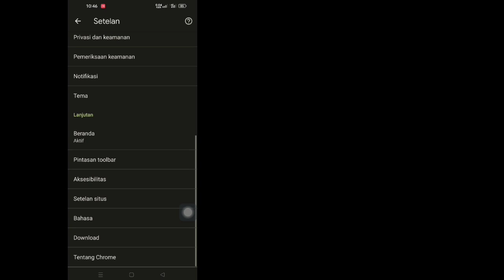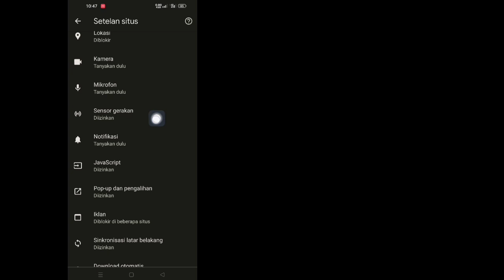Cara Menonaktifkan Pemblokir Iklan Di Google Chrome Di Android (2023)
Cara Menonaktifkan Pemblokir Iklan Di Google Chrome Di Android (2023) |  Matikan Pemblokir Iklan di Chrome